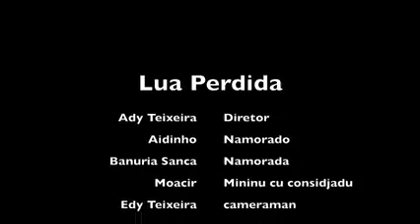Nhu_Mario_Mendonça - Lua Perdida